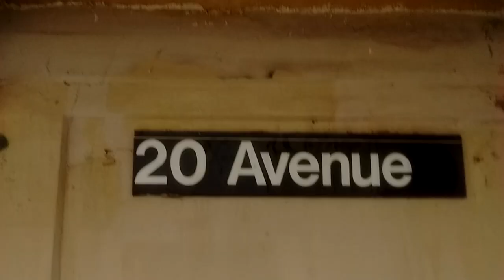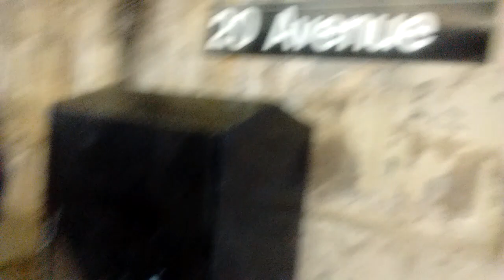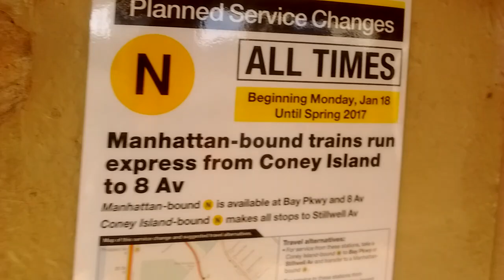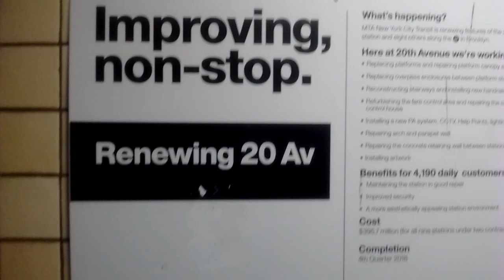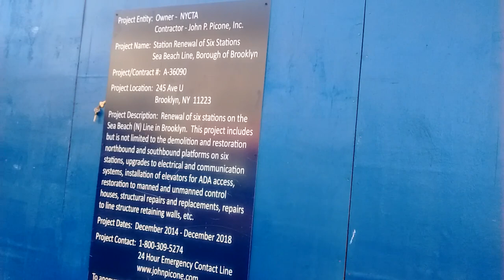New York City Transit HD: A Tour of the Sea Beach (N) Line 20 Avenue Station (Under Rehab) 5/4/17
Finally got around to touring this station. This station includes one exit with staircases on each side of the platform. It also has a tunnel that is in the station a little to have the crossover. This station is located on 64 St & 20 Av. It is normally busy only during the Morning & PM Rush hour. During midday it is pretty calm. The Manhattan bound platform is undergoing renovations which are scheduled to be finished by the end of Spring 2017. Progress looks well but they should move a little faster, as Manhattan bound F service starts rehab on May 22nd. Coney Island bound N trains stop here at all times. Enjoy the tour!